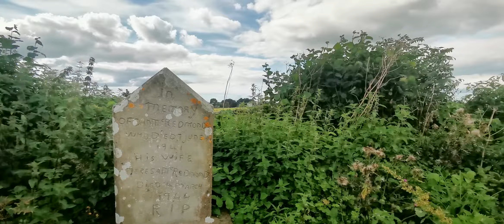Ireland Kilmanman Church Co.Laois